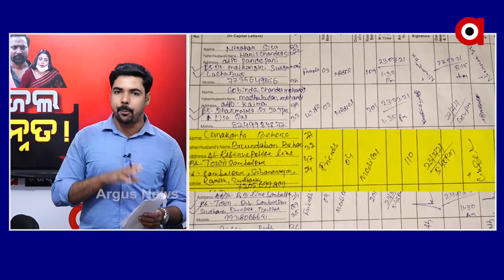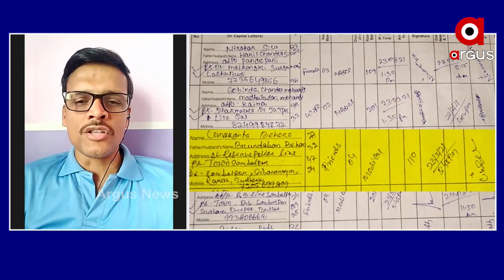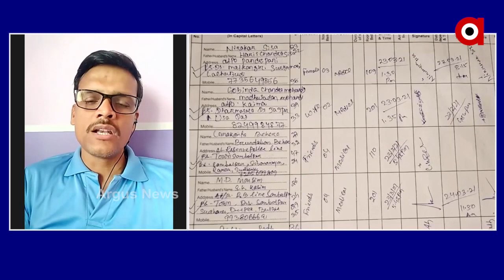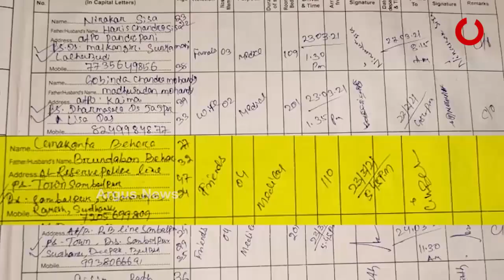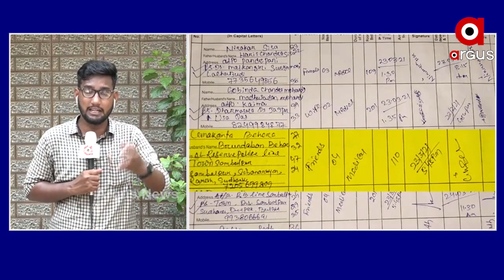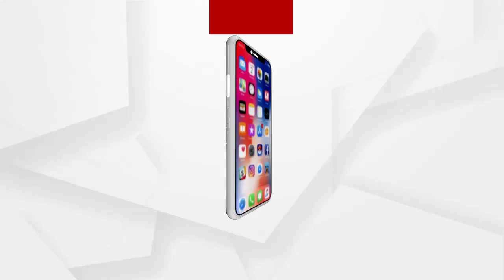BIG BREAKING: ଜେଲ ଜନ୍ନତ